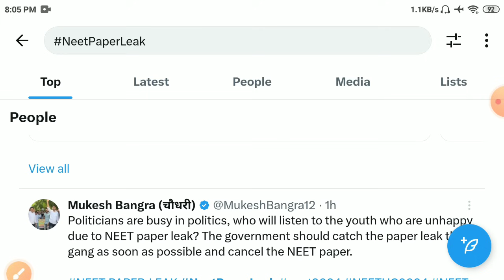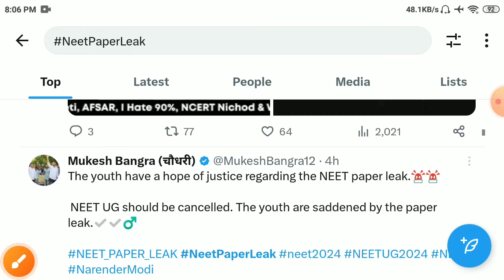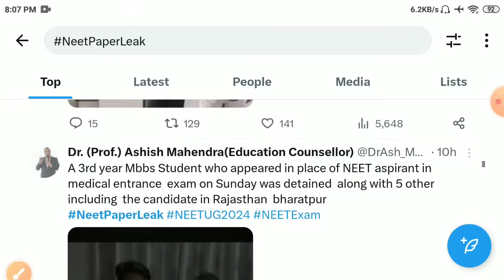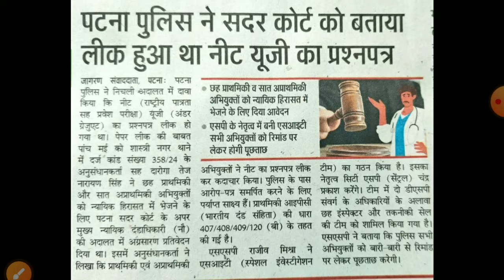Neet Reexam 2024/Neet paper leak 2024/neet exam latest news 2024/neet result 2024/Neet answerkey2024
Neet 5 may Answekey 2024/Neet safe score 2024/neet cut off 2024/neet result 2024/Neet answerkey 2024